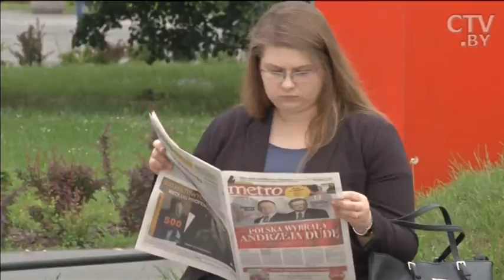Распределение – права выпускников и обязанности нанимателей: «Открытый разговор» 17.02.17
Можно ли перераспределиться, если не устраивает зарплата?
Отправили по распределению в другой город: обязан ли наниматель оплачивать жильё?
Распределили в другой город: должен ли наниматель оплатить переезд?
Может ли выпускник отказаться от целевого распределения?
Как устраивают на работу выпускников в мире: доплаты нанимателям во Франции, учебные фирмы в Норвегии